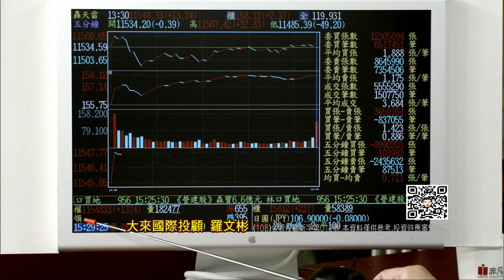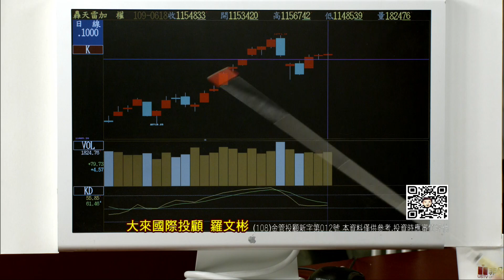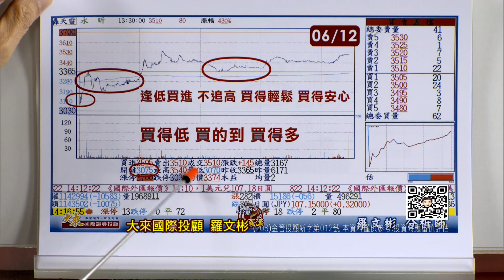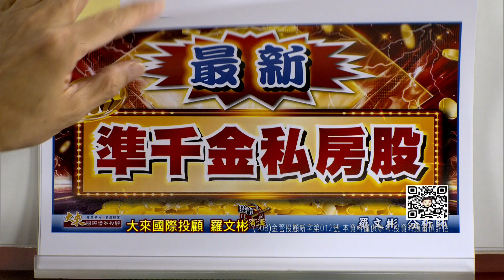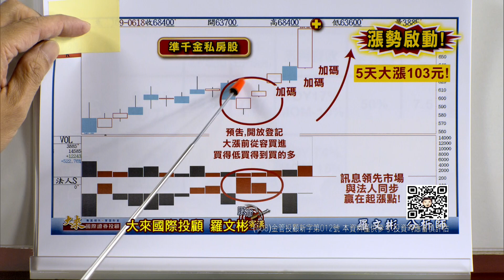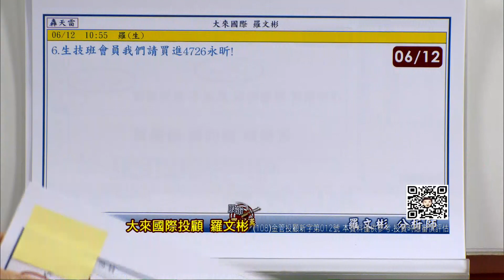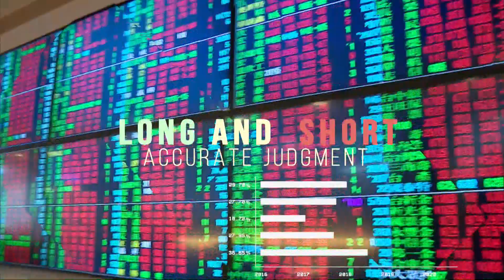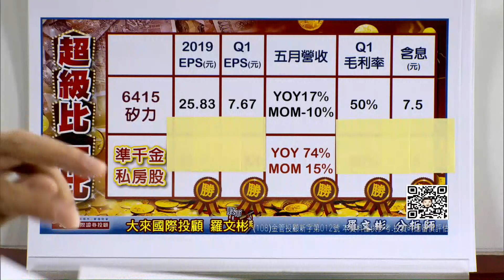20200618股市羅賓漢